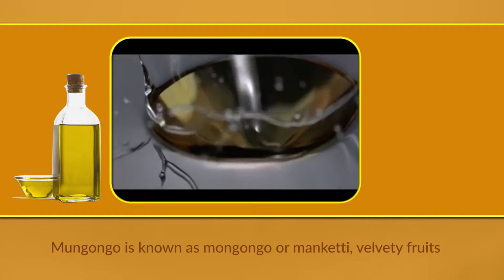Mungongo Oil and Soup Making Project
We produce Mungongo oil and soup. Mungongo is known as mongongo or manketti. Between the months of March and May each year velvety fruits ripen and fall, and contain a thin layer of edible flesh around a thick, hard, pitted shell. Inside this shell is a highly nutritious nut. Mungongo oil from the nuts has been traditionally used as a body rub in the dry season, to clean and moisten the skin. Nowadays, since the Mungongo oil has a preventive effect against hypertension, the oil is known as a healthy food.